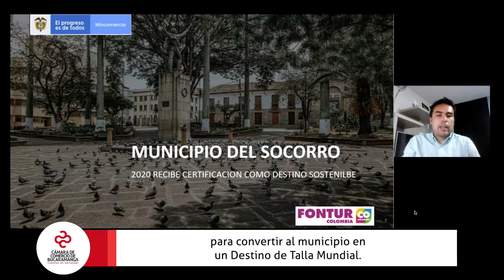El Socorro, destino turístico sostenible | Cámara de Comercio de Bucaramanga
Socorro Santander, se certificó como destino turístico sostenible. Este logro se consolidó gracias a entidades como la Cámara de Comercio de Bucaramanga, La alcaldía de Socorro, Instituto Municipal de Cultura y Turismo y FONTUR, quienes articuladamente trabajaron con toda la cadena turística de la región, para convertir al municipio en un destino de talla mundial.